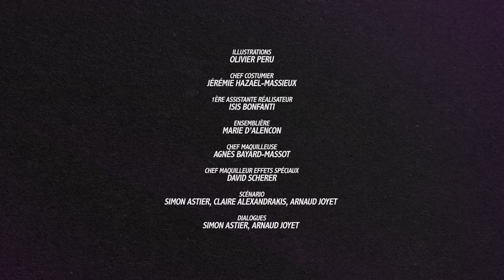Hero Corp S04E01 (avec Alban Lenoir & Simon Astier)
Résumé épisode : John, maître des H, exerce ses pouvoirs maléfiques. Hoodwink et le Maire organisent l’enterrement de Mac Kormack.
Mary et Steve sont au service des H, dans leur manoir. Tous les super-héros sont enfermés dans une prison de Haute Sécurité, dirigée par Bishop. Hoodwink fait de nouvelles alliances.

Synopsis Saison 4
Tout le monde est suspendu au-dessus du vide. John, autrefois leader et guide des forces du bien, est devenu un super-vilain. Entouré de sa famille, il doit accomplir une nouvelle mission : répandre le chaos pour étendre le règne d'Hypnos, qui sommeille en lui.

Casting
Simon Astier : John « Bouclier Man » : chef et guide spirituel des H
Charles Clément : Eraste « Hurleur », second de John et membre des H
Nathalie Roussel : Jane « Polymorphe », mère de John, disciple d'Hypnos et membre des H
Jennie-Anne Walker : Claudine, sœur jumelle de John et membre des H
Émilie Arthapignet : Éléna, femme de John et membre des H
Étienne Fague : Mique « Réception » : homme-bête au service des H
Gérard Darier : Stève « Brasier » : esclave au service des H
Agnès Boury : Mary « Renaissance » : esclave au service des H
Sébastien Lalanne : Doug « Sérum » : prisonnier de la prison de Ciment Island
François Podetti : Burt « Acid Man » : prisonnier de la prison de Ciment Island
Arnaud Joyet : Stan « Mental » : prisonnier de la prison de Ciment Island
Arnaud Tsamere : Karin « Captain Sports Extrêmes », prisonnier de la prison de Ciment Island
François Frapier : Kyle, prisonnier de la prison de Ciment Island
Hubert Saint-Macary : Matthew Hoodwink, maire de Montréal et patron d'Hero Corp
Philippe Noël : Cécil, « Captain Transformation » : second de Matthew Hoodwink
Lionnel Astier : Neil Mac Kormack « Infusion », ancien patron de l'agence Hero Corp
Aurore Pourteyron : Jennifer : sirène, fille adoptive de Matthew Hoodwink et prisonnière de ce dernier
Josée Drevon : Mégane, mère de Jennifer, femme de Matthew Hoodwink et prisonnière de ce dernier
Stéphanette Martelet : Miss Moore, ancienne assistante de Neil Mac Kormak prisonnière de Matthew Hoodwink

Réalisation
Simon Astier

Scénario
Simon Astier, Claire Alexandrakis